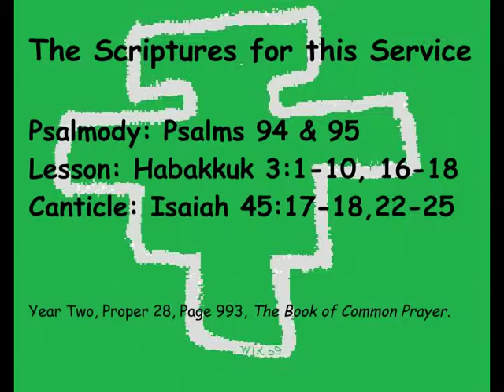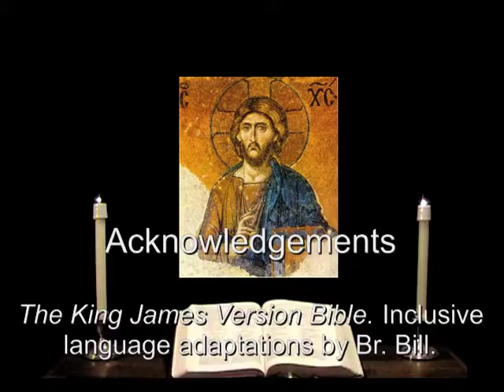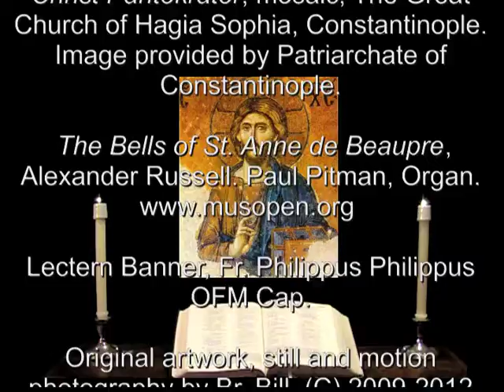20 Nov 2012 Tuesday Evening Prayer